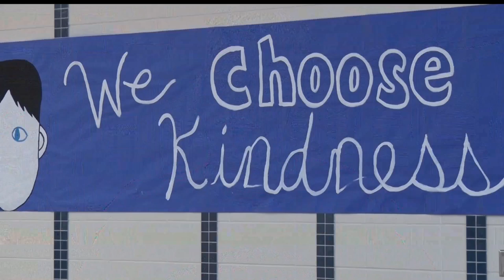Golden Apple: Pequot Lakes Middle School Incorporates REACH Program